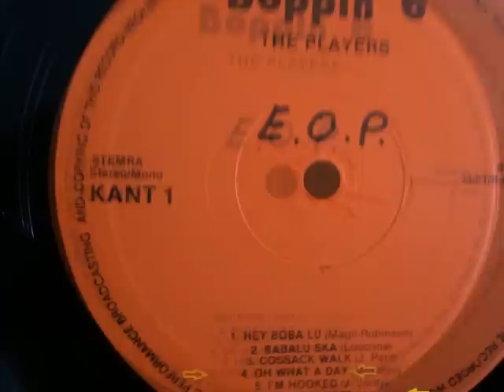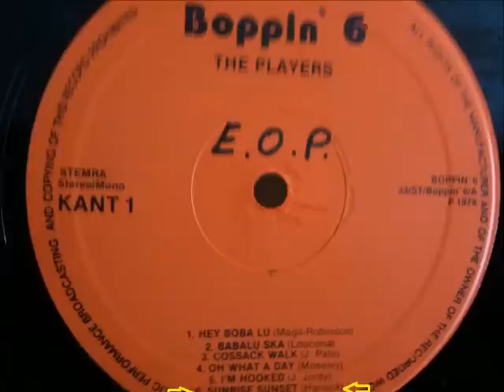Enzo Oldies Popcorn-ROGER WILLIAMS-SUNRISE SUNSET - (BOPPIN'VOL.6)